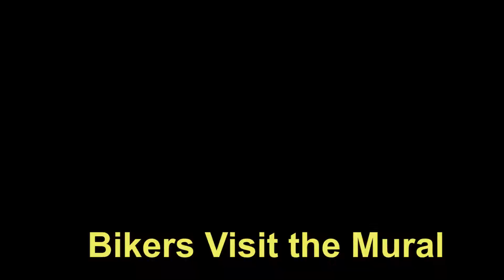Bikers visit the Rose Garden Mural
Bikers visit the Rose Garden Mural. How community art can bring back history that was lost to time.